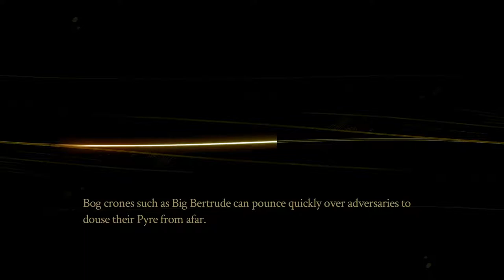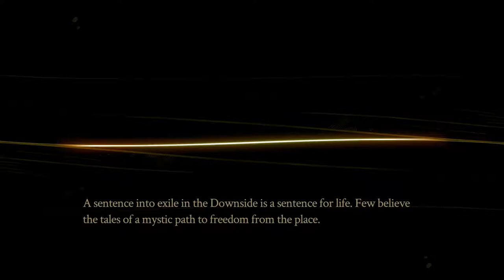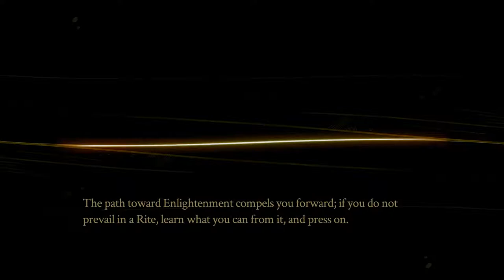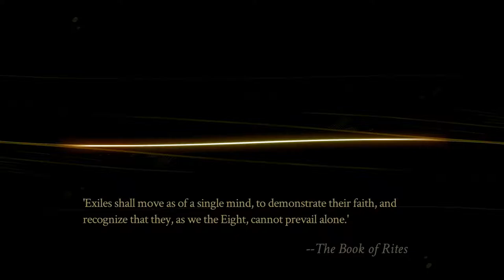Pyre - 17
I first find Sir Gilman apparently deep in thought, but he's really just trying to listen for Rukey. After Rukey sneaks up on Sir Gilman, we set off for the Pit of Milithe, and land in Plaguemont. Bertrude shares a secret on how to not lose Hope in the area before the Beyonder Crystal beckons for her. The Trial was somewhat difficult, if only because I'm no good at being the Reader for slower characters, but ultimately was passed. We make our way to the Pit and await the Rite, but get greeted by a mysterious figure. It is none other than Oralech, an original Nightwing. The True Nightwings proved much more difficult than I had anticipated, being the first to defeat us.
Enlightenments:
Pamitha: [WotM] - Swift Flight
After finally being able to find some free time, I decided to play Pyre.
It's like soccer, but somewhat RTS, and made by Supergiant Games, so I already know the world is going to be wonderful.